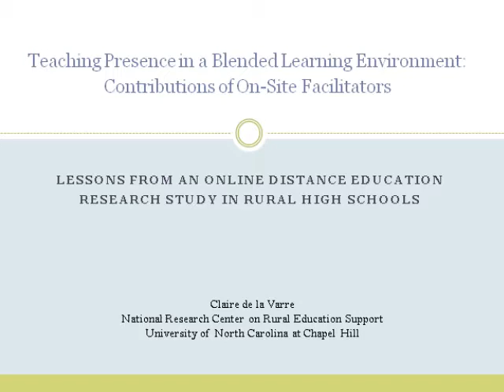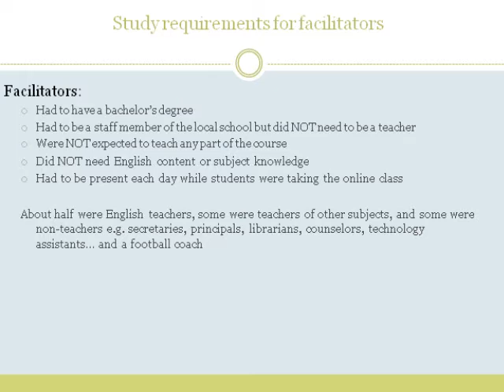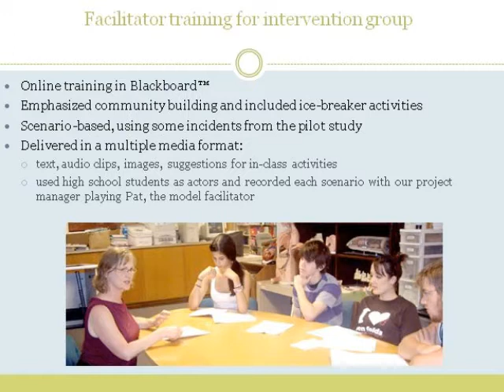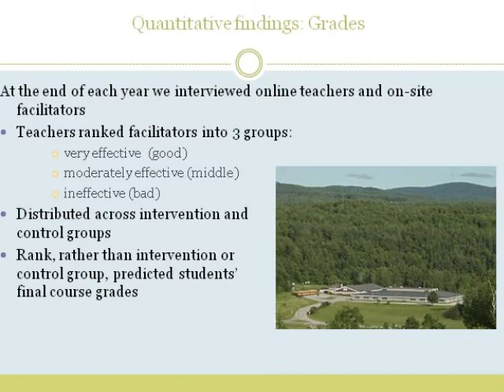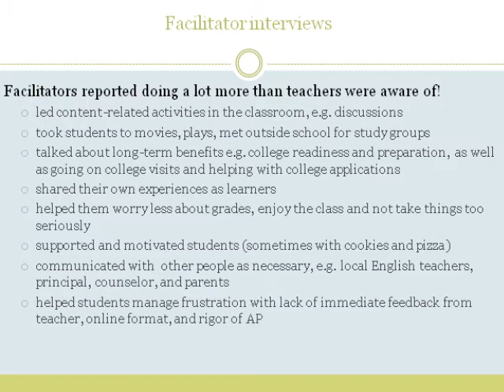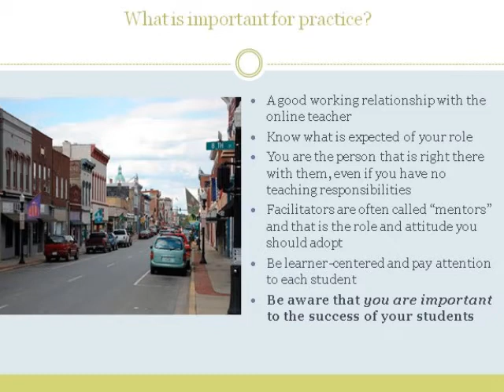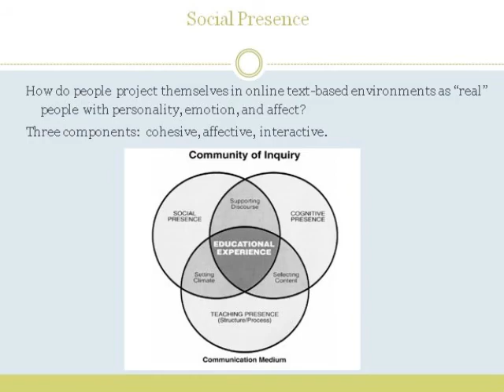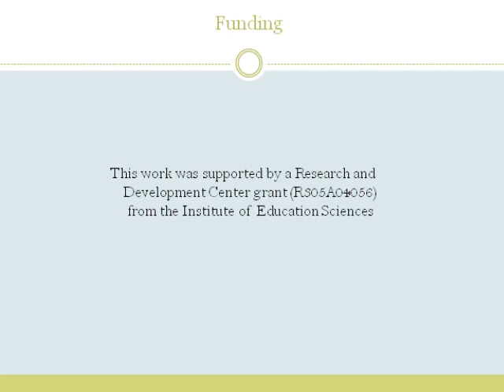VSMOOC12 - Facilitating Online Learning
This is a presentation entitled "Teaching Presence in a Blended Learning Environment: Contributions of On-Site Facilitators," which is sub-titled "Lessons from an Online Distance Education Research Study with Rural High Schools" by Claire de la Varre from the National Research Center on Rural Education Support at the University of North Carolina  at Chapel Hill.